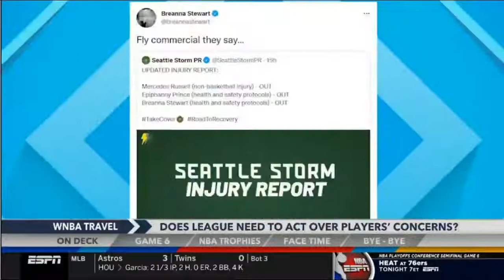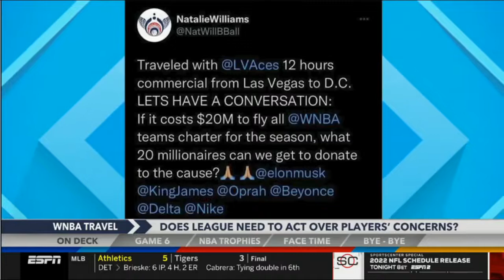AROUND THE HORN FULL 5/12/22 Giannis lead Bucks complete epic comeback to beat Boston Celtics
Around the Horn reacts to Giannis lead Bucks complete epic comeback to beat Boston Celtics